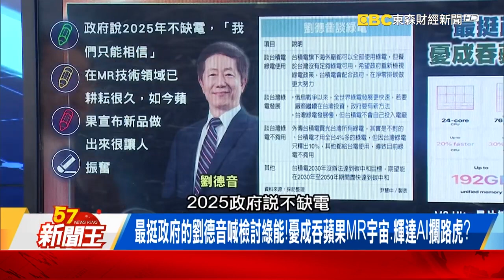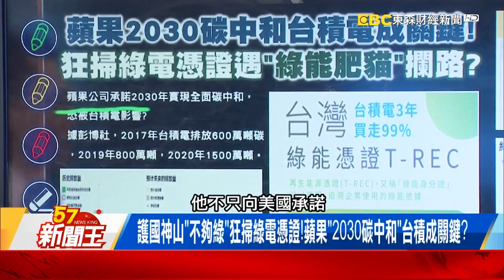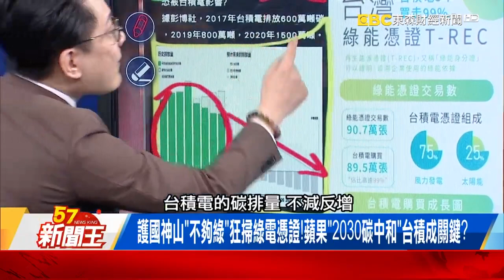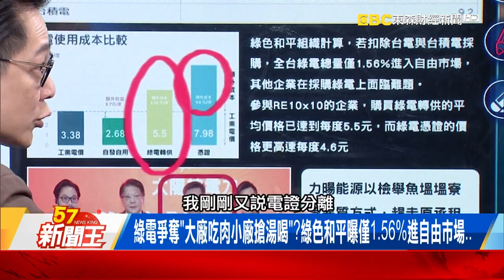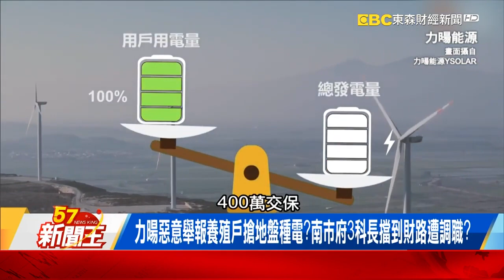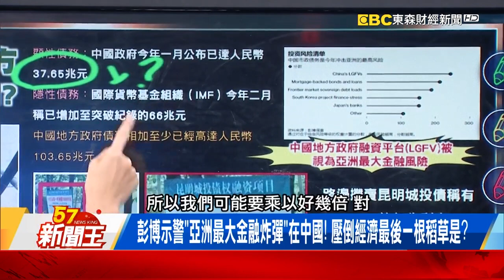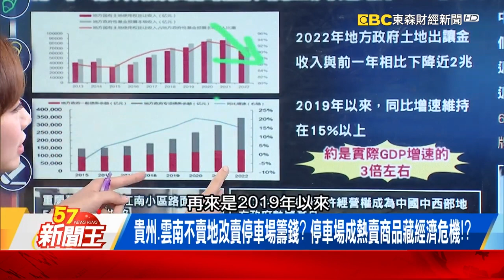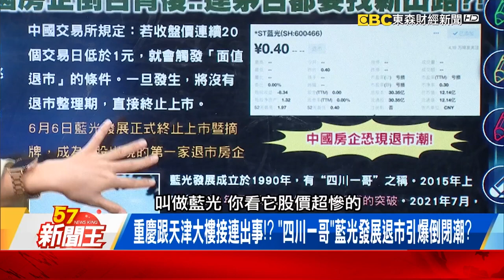最挺政府劉德音喊檢討綠能！？台積吞蘋果MR.輝達阻礙？！【57新聞王】20230607